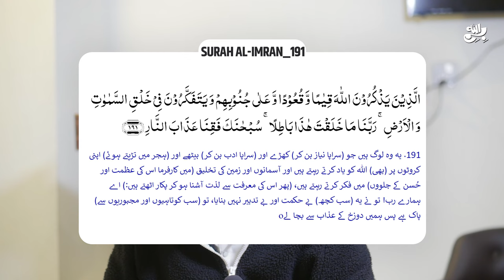Allah ka Zakir her waqt keasy kia ja sakte hai || Awais Naseer